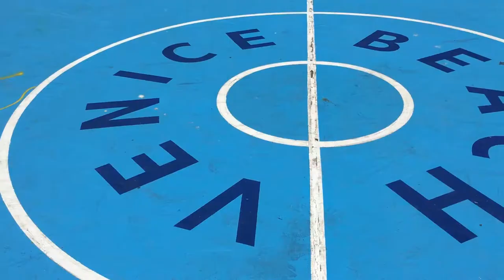Dr. Dish Visits Pure Sweat Basketball in Los Angeles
Coach Mason met up with Drew Hanlen and our partners over at Pure Sweat and had a chance to meet some talented players like Kelly Oubre, Langston Galloway and Meyers Leonard among others.